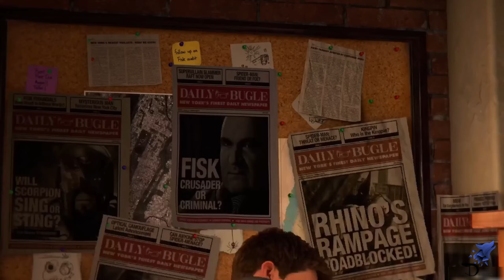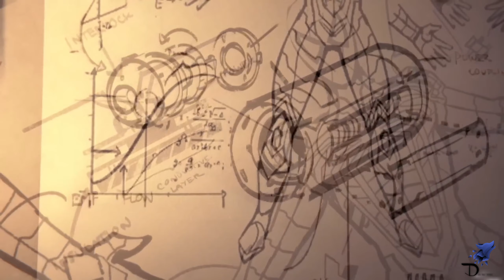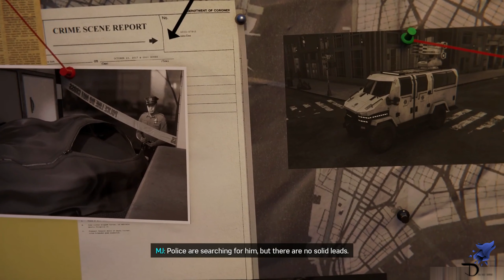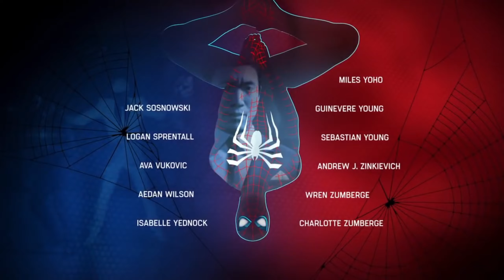Marvel's Spider-man Story Explained in Bangla | মার্ভেল স্পাইডারম্যানের গল্প বাংলায়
ABOUT THIS GAME Marvel’s Spider-Man Remastered
Key Features
Be Greater

*Compatible PC required
**Compatible PC and display device required.
SYSTEM REQUIREMENTS

MINIMUM:
OS: Windows 10 64-bit
Processor: Intel Core i3-4160, 3.6 GHz or AMD equivalent
Memory: 8 GB RAM
Graphics: NVIDIA GTX 950 or AMD Radeon RX 470
DirectX: Version 12
Storage: 75 GB available space

RECOMMENDED:
Processor: Intel Core i5-4670, 3.4 Ghz or AMD Ryzen5 1600, 3.2 Ghz
Memory: 16 GB RAM
Graphics: NVIDIA GTX 1060 6GB or AMD Radeon RX 580 8GB
DirectX: Version 12

Chapters :
00:00 Intro
00:13 Catch Fisk
01:23 Fight with Fisk
02:17 Doctor Octavious
03:11 The New suit is just.
04:17 F.E.A.S.T
04:50 The File Devils breath
05:45 Conversation with Mary jane
06:21 Shocker Escape Act I
06:29 Mask means Demon
06:43 Progressing but.
07:17 Shocker Escape Act II
07:42 Investigate with Jefferson Davis
08:29 Spiderman also needs rest
09:11 Fisk Construction Fight
11:59 The prize Jeff got
12:55 Search Clue For Mr.Negative
13:25 Third party (Silver International Private Security Force)
13:49 Investigate personally
14:11 Try Try but don't cry
14:25 All problems surround Norman
14:56 The truth of Devils Breath
15:49 Secure Devils Breath
16:10 Spider-Man VS Mr.Negative Act I
17:31 Succeed But.
18:08 Vehicle attacked
18:21 The Sinister Six
20:20 Release Devils Breath
20:44 Catch The villains
21:00 The reason Devils Breath made
22:32 Spider-Man VS Mr.Negative Act II
23:45 Winning but Losing
24:14 With great power comes great responsibility
24:26 Anti-ock suit
25:21 He knew all along
25:53 The Sacrifice
27:59 Everyones Happy
28:18 A Fathers Perspective (Main Ending)
28:59 The City That Never Sleeps (The Heist)
29:44 The City That Never Sleeps (Turf Wars)
30:29 The City That Never Sleeps (Silver Lining)
32:43 Outro
33:03 End Credit
33:46 Post Credit
                                                                                       Chapters End